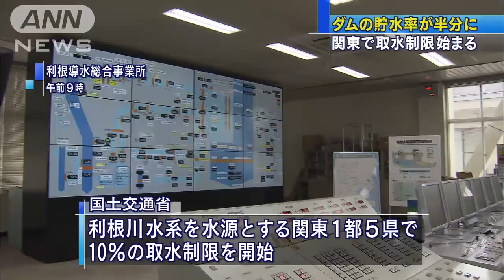関東1都5県で取水制限 貯水率5割切るダムも（13/07/24）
24日から、関東の1都5県で取水制限が始まりました。利根川水系のダムの貯水率は50％を下回っているところもあり、この時期としては過去最低となっています。この取水制限、7月としては19年ぶりです。